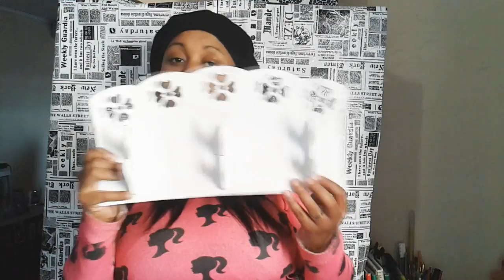04 DICAS INCRÍVEIS PARA ORGANIZAR A CASA